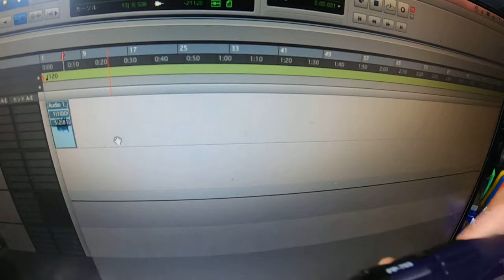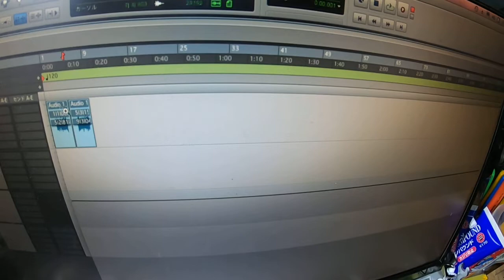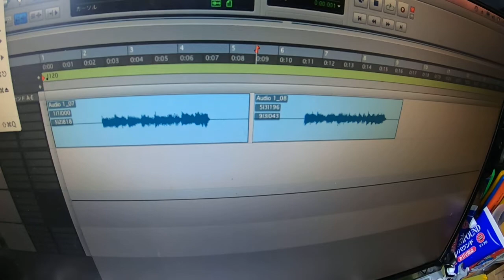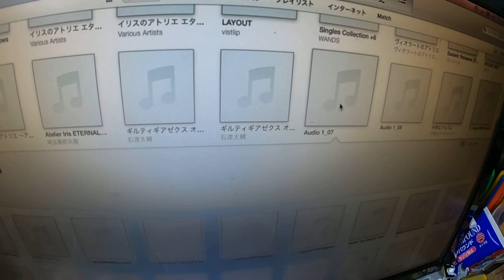高級プラグ＆プラチナハンダでギターケーブルは良い音になる？ベルデン88760に高価プラグ「FURUTECH FP703G」を使用しチェック。 その２ ギターリペアマンの話 Vol.269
ベルデン88760にプラチナハンダを使用、プラグにフルテック製FP703Gを使って音質がどうなるのか実験してみました。　その２

サンプルとしていつも使っているEx-ProのFAと同じ88760とノイトリックプラグで作ったシールドケーブルが比較品です。